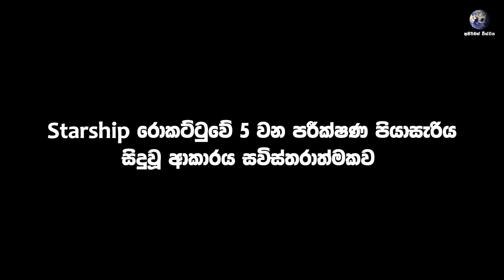Starship 5 වන පරීක්ෂණ පියාසැරිය සහ රොකට් බූස්ටරය රොබෝ අත් අල්ලාගත් හැටි | Starship 5th Flight Test